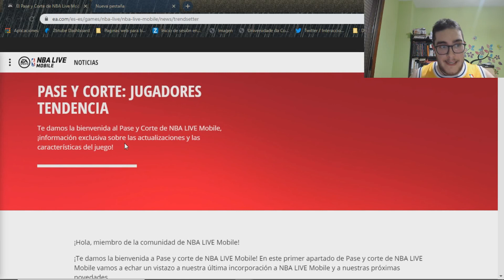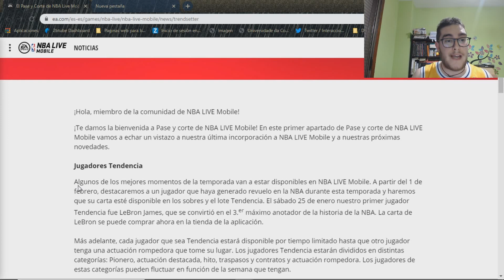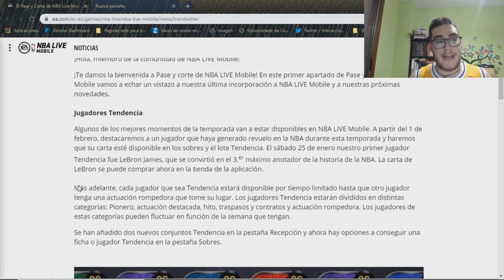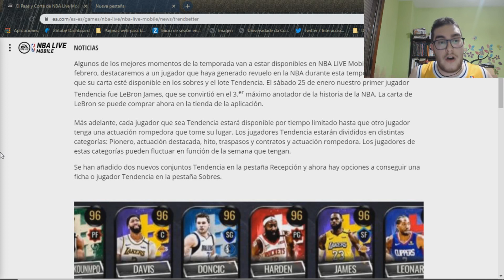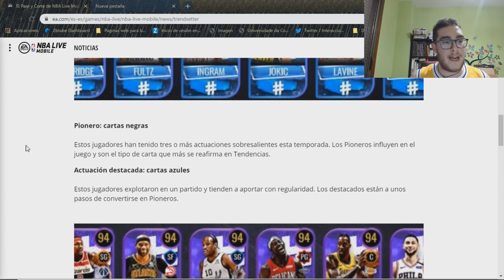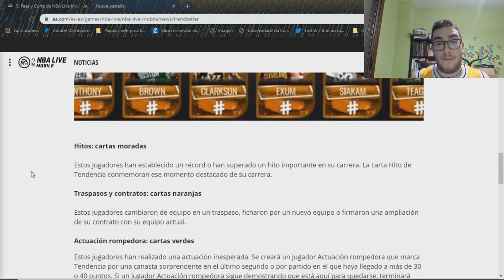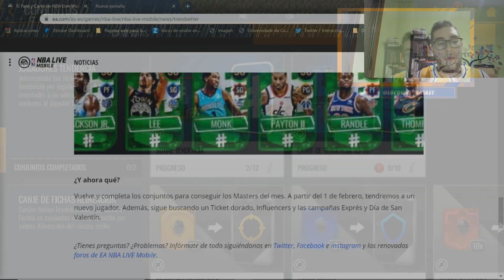¿OASIS O REALIDAD EN NBA LIVE MOBILE S4?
VIDEOS DE CONSEGUIR MONEDAS:

CANALES TOP